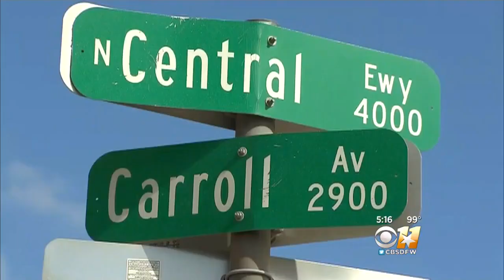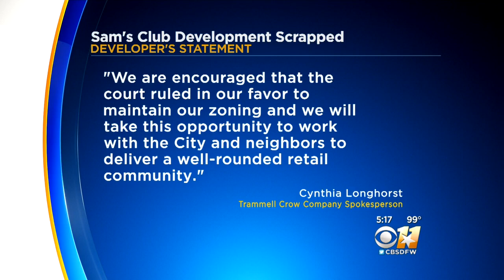Uptown Celebrates Sam’s Club Fail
Neighbors in an Uptown Dallas neighborhood are celebrating after plans for a controversial Sam’s Club were scrapped.